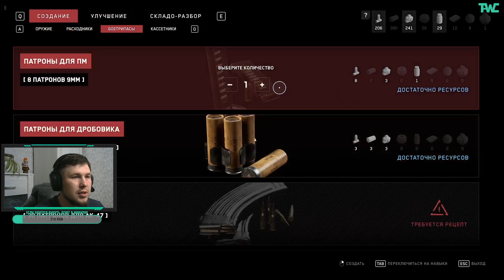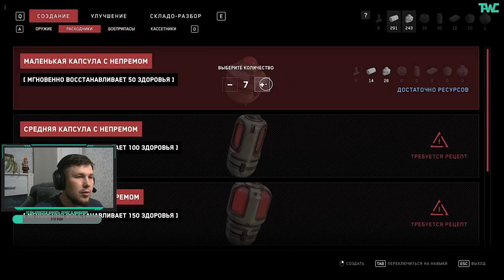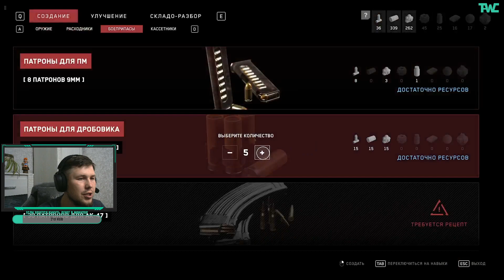Прохождение - Atomic heart! 5 серия